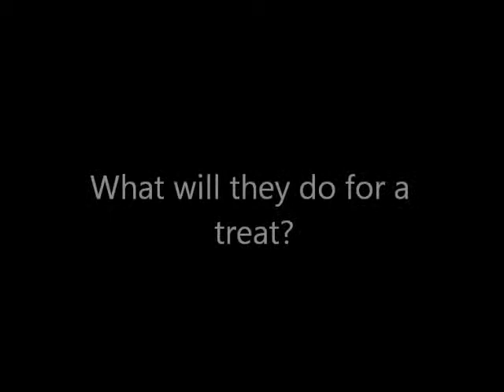The Hunger Games Dog Edition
Josh has the dog treats in his hand. The dogs will literally do anything to get to them.